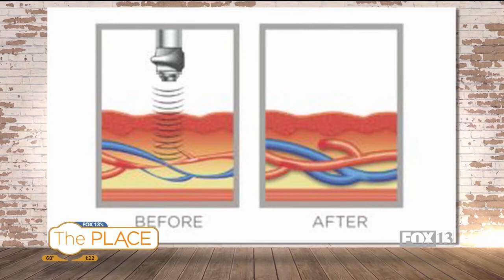Get that "on demand" function back in the bedroom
Men: it only takes a few weeks to be back to normal in the bedroom, and you could throw away the pill (and the side effects) for good!